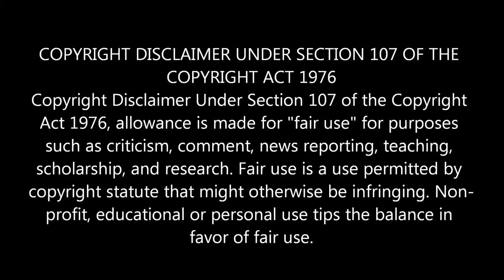"Madara Uchiha Vs Shinobi Alliance!!" Naruto Shippuden Episode 322 REACTION MASHUP